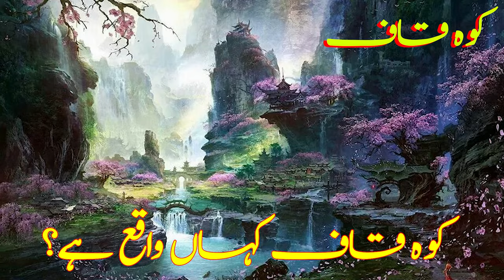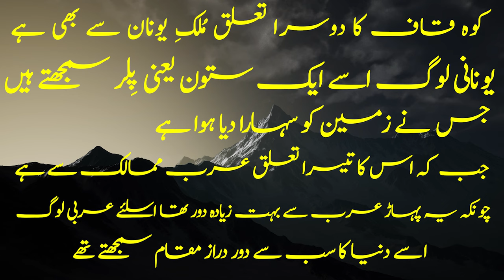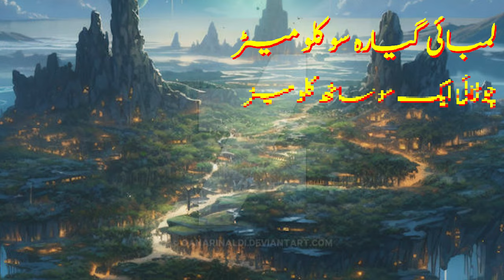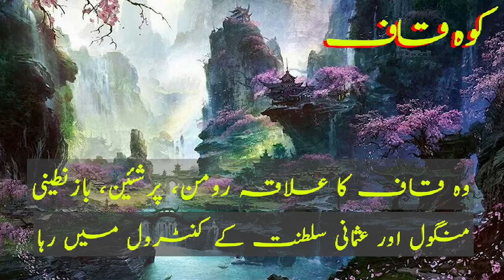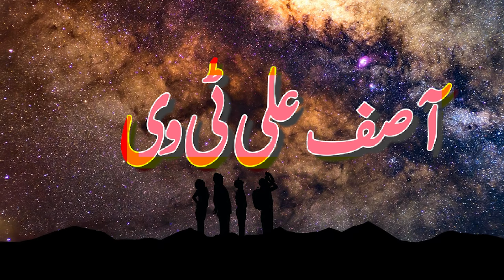Koh Kaaf | Is Koh e Kaaf (Caucasus) a Real Place?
Join me as I explore the stunning Caucasus Mountains, a mountain range that stretches between the Black Sea and the Caspian Sea and is home to the highest peak in Europe, Mount Elbrus. Learn about the history, culture and nature of this fascinating region that lies at the crossroads of Asia and Europe.
In this video, I take you on a journey to the Caucasus Mountains, a mountain system and region that occupies parts of Russia, Georgia, Azerbaijan and Armenia. Discover the beauty and diversity of this area that has been part of the ancient Silk Road and the scene of many myths and legends. See the majestic Mount Elbrus, the highest mountain in Europe, and other amazing sights in the Greater and Lesser Caucasus ranges.
The Caucasus Mountains are a hidden gem of Europe, a place where you can find pristine nature, rich culture and incredible adventure. In this video, I show you some of the best hikes in the Caucasia, from the towering Mount Elbrus to the scenic valleys and lakes of the Lesser Caucasus. Experience the charm and hospitality of the people who live in this region that spans four countries: Russia, Georgia, Azerbaijan and Armenia.